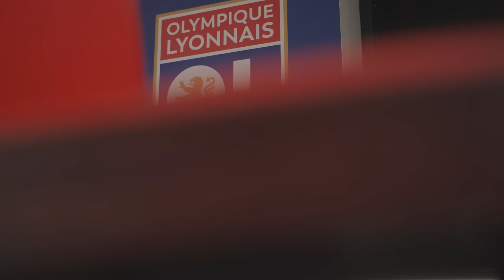D. Caleta-Car (OL) : "La Coupe du Monde ? Mon meilleur souvenir !" - L'INTERVIEW FREE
Pas rancunier, Duje Caleta-Car se souvient avec bonheur de la Coupe du Monde 2018 et nous livre, en Français, son retour sur sa carrière qui l'a vu passer de la Croatie à la France, avec un détour par l'Angleterre.

Pour voir tous les épisodes de "L'Interview" avant leur diffusion sur YouTube, téléchargez gratuitement l'application Free Ligue 1 Uber Eats :